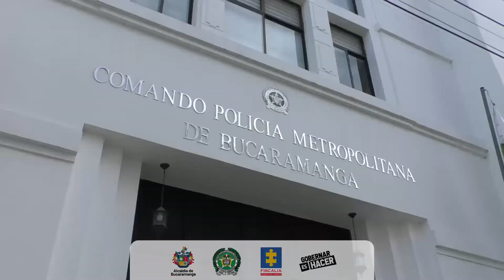Capturamos tres delincuentes del cartel de los más buscados.